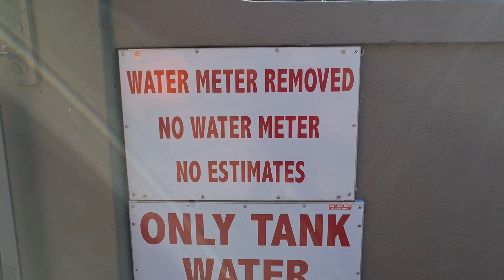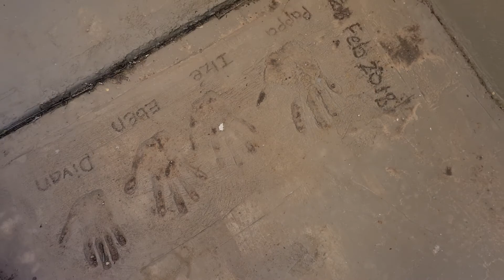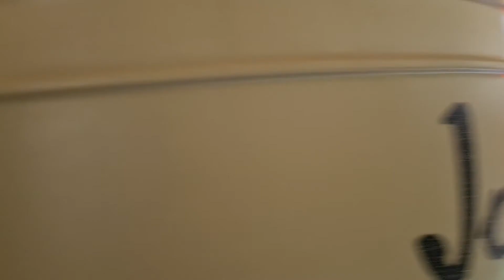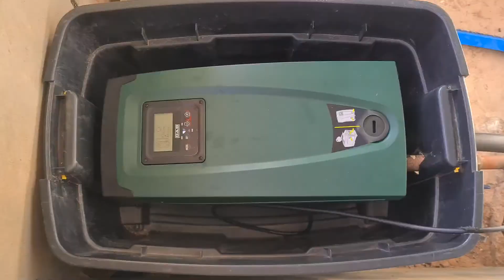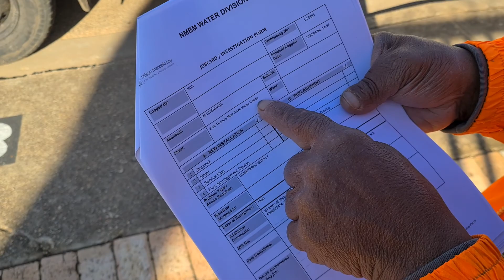STOP PRAYING FOR RAIN/FIX THE WATER LEAKS.29/06/22Armand du preez